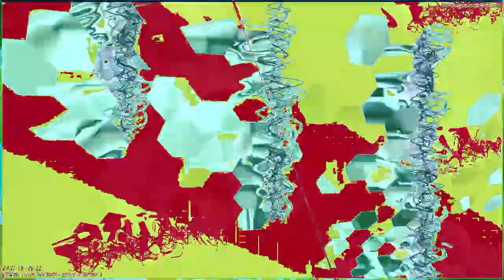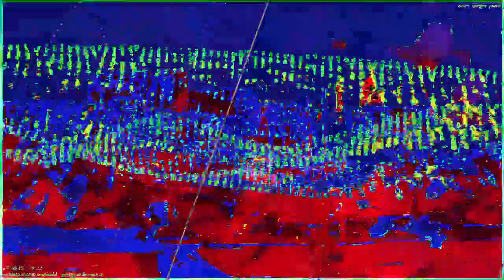[EPILEPSY WARNING] Movie 23 02 04 23h00m11s